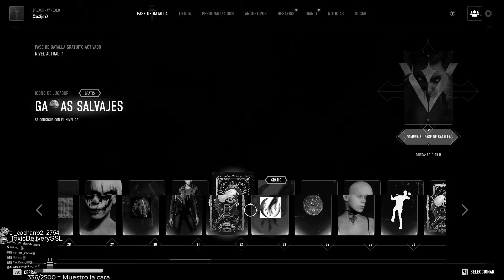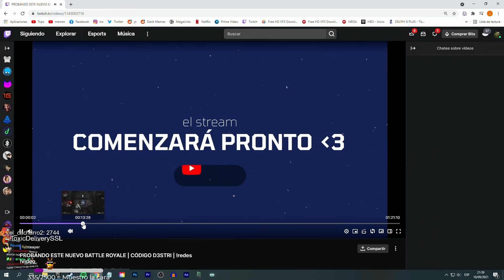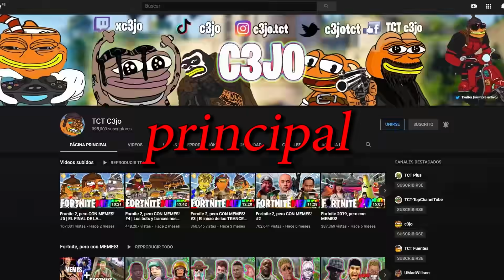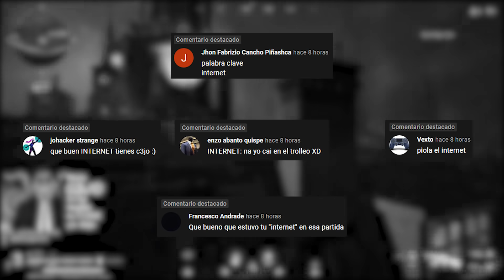probé el NUEVO Fortnite, pero de VAMPIROS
El otro día probamos un nuevo BR con Vampiros y la verdad está decente. Eso si, volví a perder por la tormenta :( Acá mis primeras partidas e impresiones!

- Canales!

00:00 Adelantos
00:24 Intro
02:42 Tutorial
06:41 Ya casi empezamos!
06:04 Empezamos!
18:40 Algunos solitarios apra terminar!
21:50 Outro